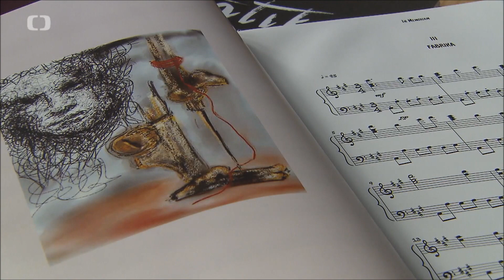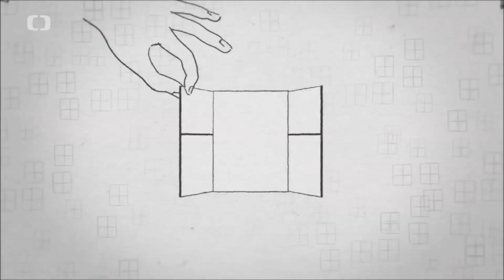Kouzlo bezejmennych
Prezentace obrazu a hudby
Inez Mavro - malirka
Sofia Mavrogenidou - skladatelka a fletnistka
Martin Hroch - klavir
Klaudie Haring Opletal - Fletna, fagot

Milos Stedron - uvodni a pruvodni slovo
Masarykova Fakulta - Ustav Hudebni vedy